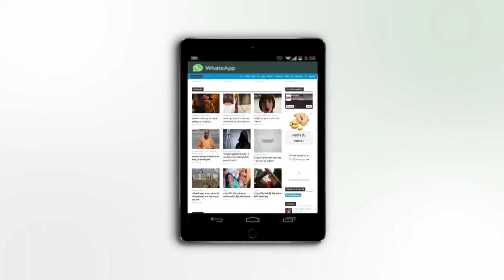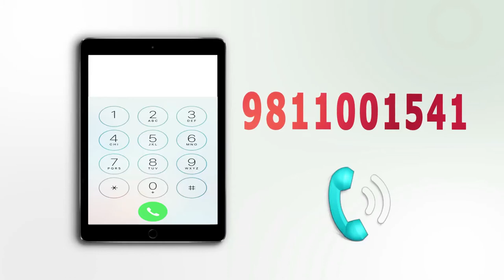Here the Smoke cigarette filled with brains of the vultures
video courtesy : - vice video's